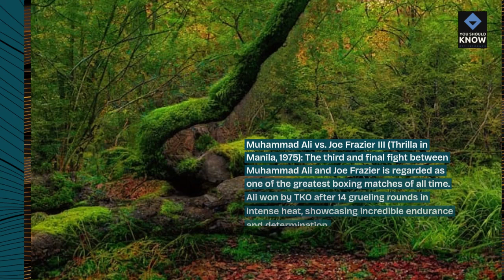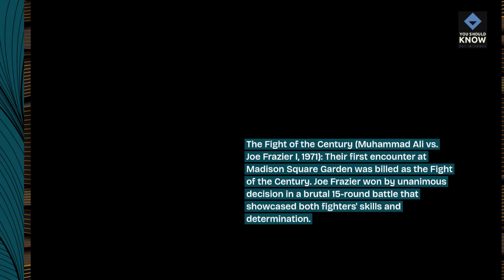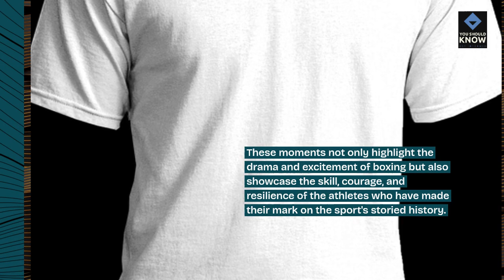Top 10 Greatest Moments in Boxing History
Step into the ring with our top 10 list of the greatest moments in boxing history that have defined the sport's legacy. From legendary fights and iconic knockouts to historic rivalries and championship bouts, these moments showcase the drama and intensity of boxing at its finest.